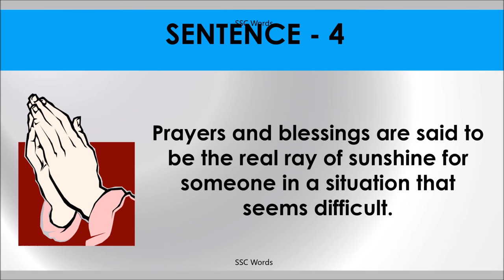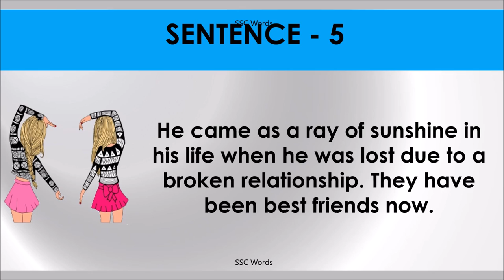RAY OF SUNSHINE Idiom 919 # Meaning and five sentences # SSC Words